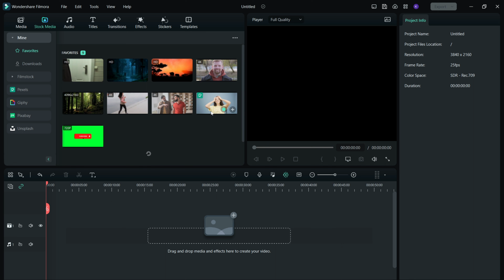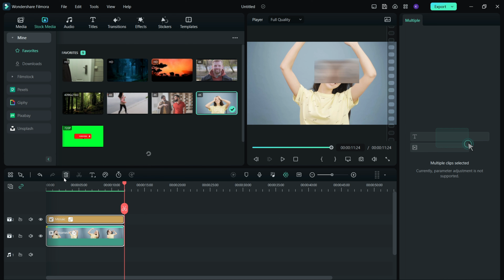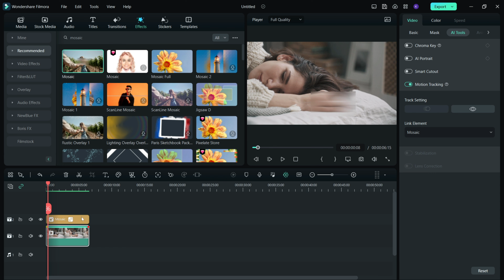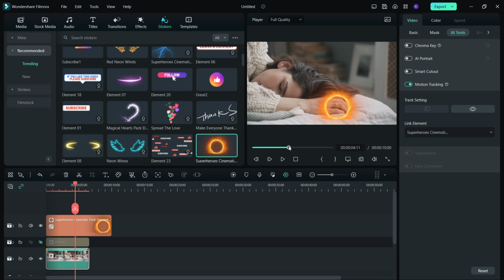HOW TO ADD MOSAIC AND BLUR EFFECT ON MOVING OBJECTS IN FILMORA 12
How to add mosaic and blur effect on moving object in  Filmora 12 in hindi | FiLmora me moving  objects pe  mosaic or blur effect kaise add  karte hai.💯💯

HI GUYS, I am shiv kumar & in this video lesson we learned How to add mosaic or blur effect on moving objects on your video like a Pro in Wondershare Filmora 12

➟ ᴅᴏᴡɴʟᴏᴀᴅ ʟɪɴᴋ Wondershare Filmora 12 | Best Video Editing Software | Interesting Tips and Features